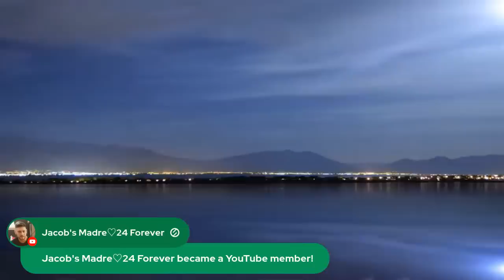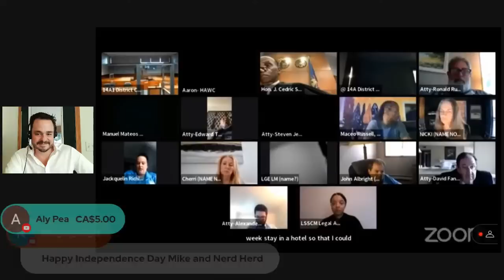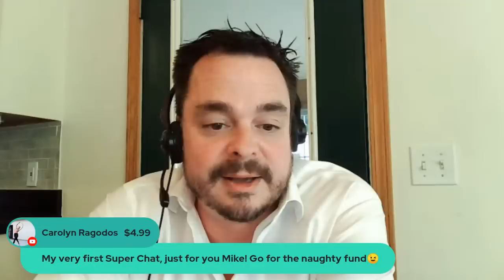Wild Court Moments #98 Wrong Judge!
Fun clips from 3 courts for a little Holiday Happy Hour.

14A Washtenaw Co Landlord Tenant 7/1/2022 Linden Park v Stewart

Camera
The new microphone! (Blue Yeti)

intro
Song: Xenogenesis
Artist: TheFatRat

The microphone! (Tonor Q9)